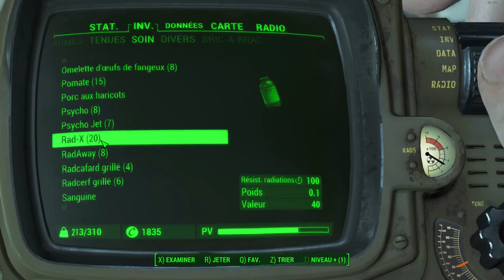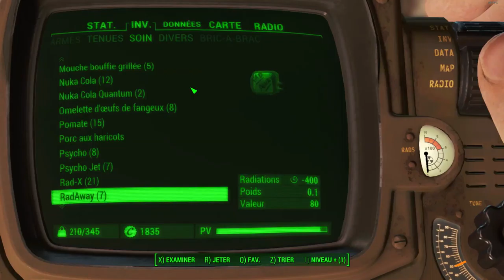(FR) Let's Play de Fallout 4 Ep 24 Début quéte Sunshine Tidings X Labo Cambridge Polymer!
Début quête Sunshine Tidings X Labo Cambridge Polymer Surprise!

Enjoy !! Gunsho !!

Info Complémentaire !